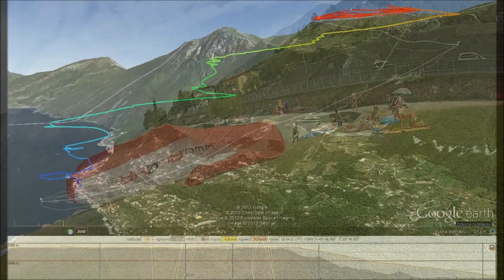Monte Baldo - Malcesine 2012